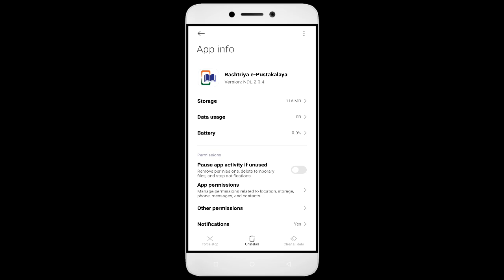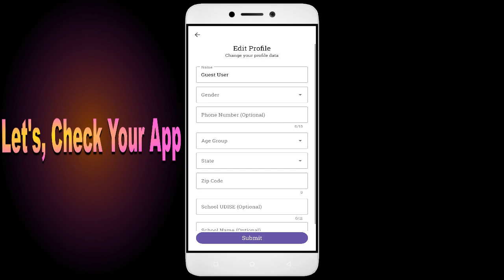How to Fix Unfortunately, Rashtriya e-Pustakalaya App has Stopped on Android Phone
Today, I have an incredibly helpful video for all you Android users out there. Have you ever encountered the frustrating error message "Unfortunately, Rashtriya e-Pustakalaya App has Stopped" on your smartphone? Well, fear not, because I've got you covered. In this video, I'll show you some simple solutions to fix this issue and get your Rashtriya e-Pustakalaya app up and running smoothly again. From clearing cache to updating the app and even reaching out to app support, we'll leave no stone unturned in troubleshooting this issue.So grab your Android phone, and let's dive right into it!

1. Go to Settings on your Android device
2. Tap on Apps or Application Manager
3. Find and tap on App
4. Tap on Storage
5. Finally, tap on Clear Data and Clear Cache

Fix Rashtriya e-Pustakalaya not open problem,
How to fix Rashtriya e-Pustakalaya all problems solve,
How to fix Rashtriya e-Pustakalaya not working problem in android phone,
How to fix Rashtriya e-Pustakalaya app not open problem in android phone,
Fix Rashtriya e-Pustakalaya not working in android,
Rashtriya e-Pustakalaya all problems solve,
Rashtriya e-Pustakalaya not responding,
How to fix Rashtriya e-Pustakalaya keeps stopping error in android mobile,
How to Fix Rashtriya e-Pustakalaya App Black Screen Error Problem Solve in Android & Ios
How to Fix Rashtriya e-Pustakalaya App Loading Problem in Android
How to Fix Rashtriya e-Pustakalaya App Loading Problem in IOS
How to Fix Something Went Wrong and the Service Failed to Start Error in Rashtriya e-Pustakalaya App.
How To Fix Unfortunately Rashtriya e-Pustakalaya App Has Stopped Error Problem in Android Phone.
How to Fix Solve Rashtriya e-Pustakalaya App Not Working | Not Opening | Not Open | Loading Solve Problem in Android & Ios
Rashtriya e-Pustakalaya not working today,
why Rashtriya e-Pustakalaya is not working in my phone,
Rashtriya e-Pustakalaya game not starting,
Rashtriya e-Pustakalaya not starting,
Rashtriya e-Pustakalaya failed to load server list,
How To Fix Rashtriya e-Pustakalaya App not working | Not Open | Space Issue | Keeps Crashing Problem.
Rashtriya e-Pustakalaya App (Auto Close) Automatically
Rashtriya e-Pustakalaya app freezing issue in Android
Rashtriya e-Pustakalaya app Keeps Hanging issue in Android
Rashtriya e-Pustakalaya Keeps Lagging issue in Android.